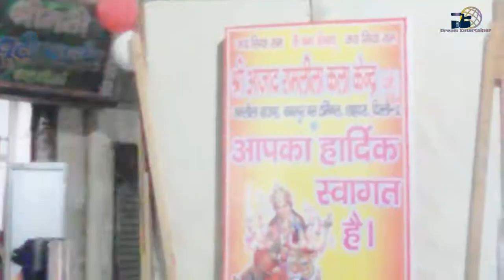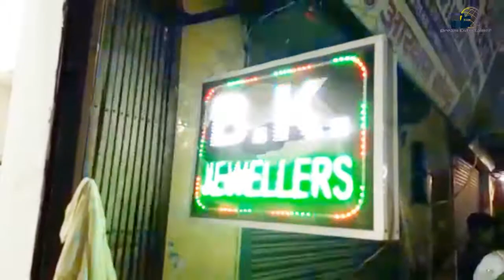राम बरात : श्री आजाद रामलीला कला केन्द्र, बाबरपुर शाहदरा दिल्ली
Ram Baraat 2016 Babarpur